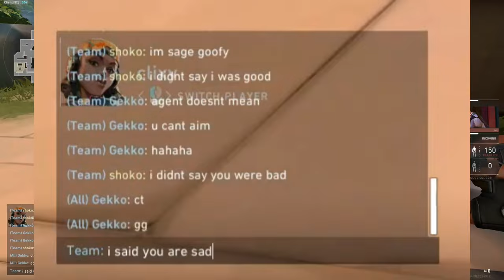My first TOXIC gamer girl encounter | valorant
-Make sure to read the end so you can see my full thoughts on the situation !

-The valorant community definitely is on edge in their games because of people like this (not just gekko)